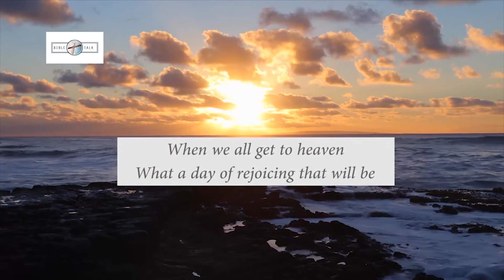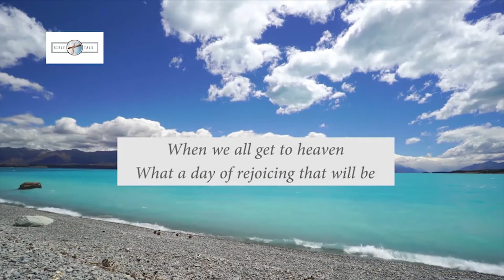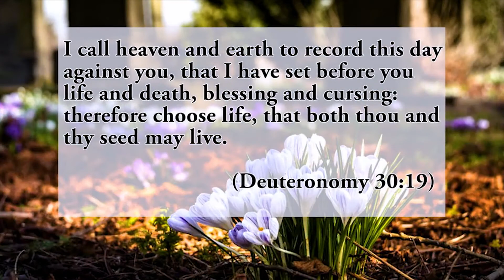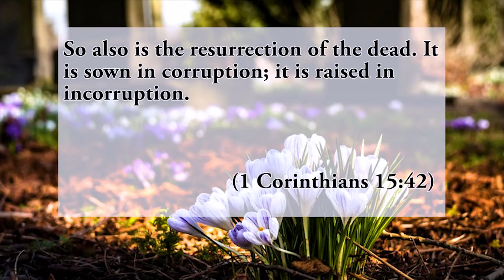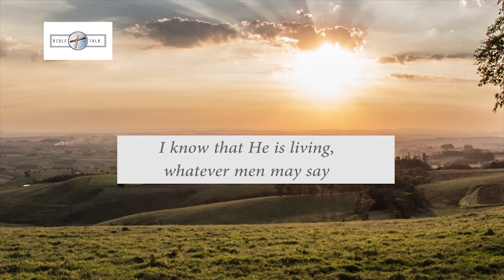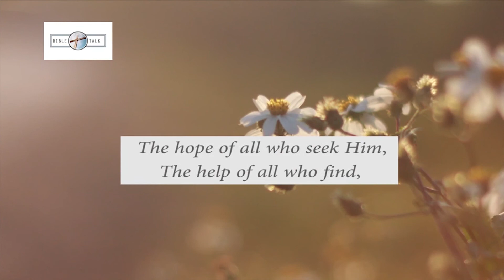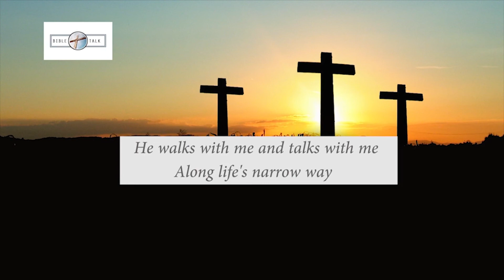Bible Talk - Episode 543